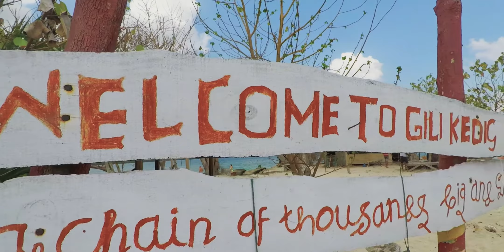S19EP59 | INDONESIA | LOMBOK - The Secret Gili's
Unlike the famous Gili Islands in northwest Lombok, the Southwest  Gilis are largely uninhabited and have yet to be discovered by mass travellers.

We spend a few days in the peaceful village of Taun - situated on a wide, placid bay in Sekotong with a sparkling turquoise ocean and dazzling white sand stretching in a wide sweep around the bay.

In the distance just out in the calm bay are the three lovely islands of Gili Nanggu, Gili Tangkong and Gili Sudak (and the tiny island of Gili Kedis) - all easily accessible by local outrigger boats. A small sign in the nearby village will direct you to the local boat hire area, where you can arrange boat trips out to Gili Nanggu and the other islands.

ABOUT US:
Hi! We're Andre & Lisa! Nomads and experienced budget travellers.
Married for 11 years. Travelling together for 15 years. Current full-time travellers and nomads.
We travel pretty slow nowadays and prefer to stay longer in a single location to properly explore the area and get a feel for local life, cultures and experiences.
Join us as we catch up on old adventures and share new stories, videos and tips with you from around the world!
We also release regular Podcast Episodes on travel and budget-related topics